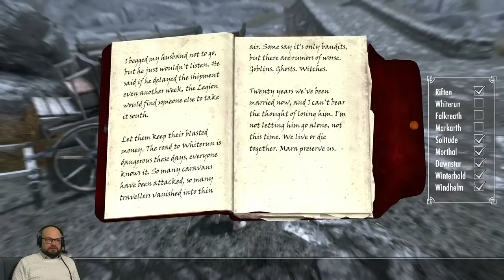Can We Visit Every Pub In Skyrim? (While Wearing Just A Loincloth)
Skyrim isn't ready. Loincloth Rob is back by popular demand and is taking us all on a grand tour of his favourite locations in this magical land. With just a loincloth to protect himself and the game on Expert difficulty, perilous danger lurks around every corner...